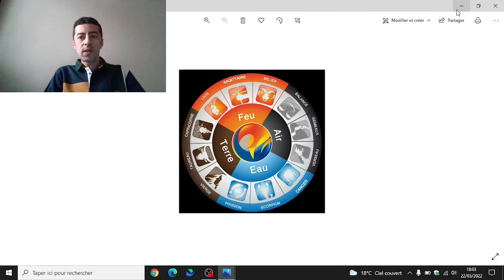Planètes et éléments dans le thème astrologique.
Voici mon résumé sur les éléments correspondants aux signes du zodiaque et sur les planètes dans l'astrologie.

Lecture du thème astral approfondie à 45 euros avec interprétation et explications (Nœuds karmiques et chemin de vie inclus), et livraison d'un document word ou PDF du descriptif complet du thème : ou sur Instagram. Paiement via Payoneer ou Skrill.

Chapitres

0:00 Intro
0:23 Éléments
4:22 Planètes